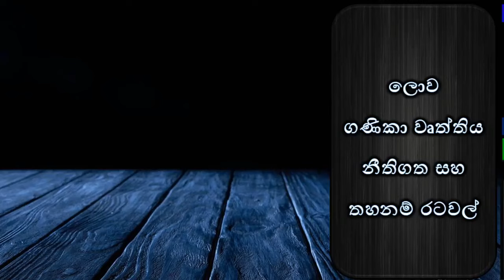ලොව ගණිකා වෘත්තිය නීතිගත සහ තහනම් රටවල්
දකුණු කොරියාව සහ ශ්‍රී ලංකාව අතර යුධ ශක්තිය සංසන්ධනය / South Korea vs Sri Lanka military power
ඔබට ස්තූතියි. !!!